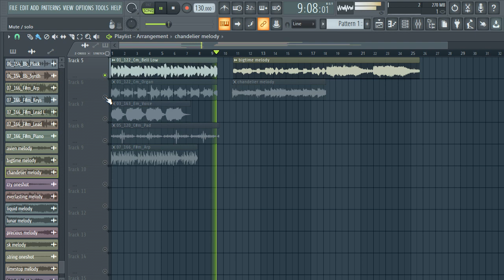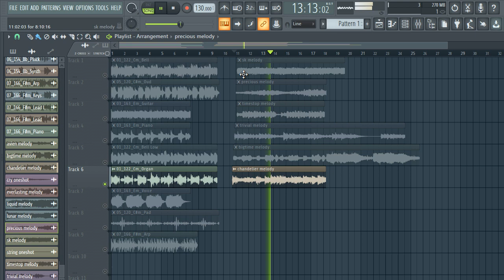ROYALTY FREE ONE SHOTS KIT/SAMPLE PACK "MELODY LOOPS" TRAP drum kit | Legacy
ONE SHOTS KIT/SAMPLE PACK "MELODY LOOPS" TRAP drum kit | Legacy